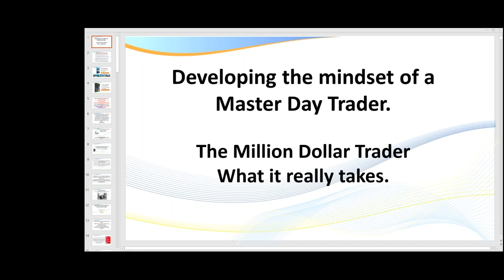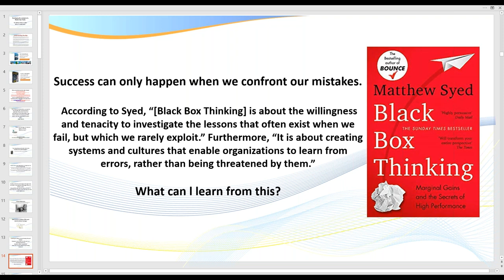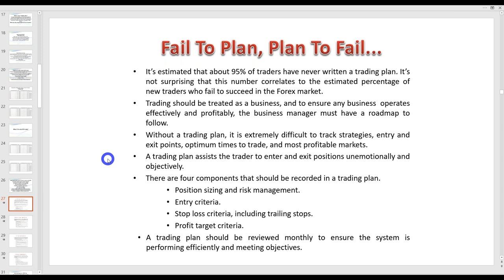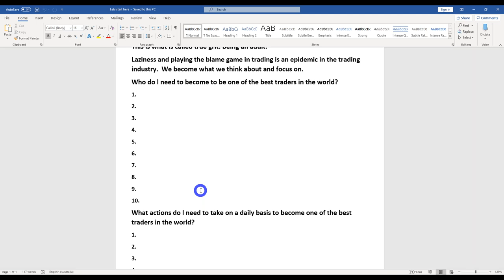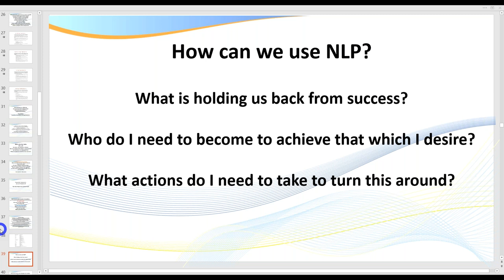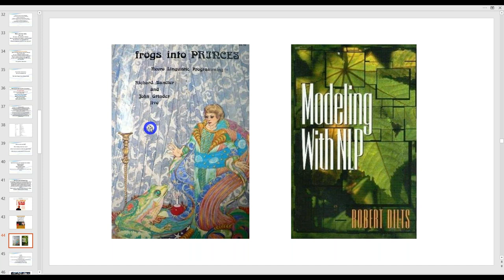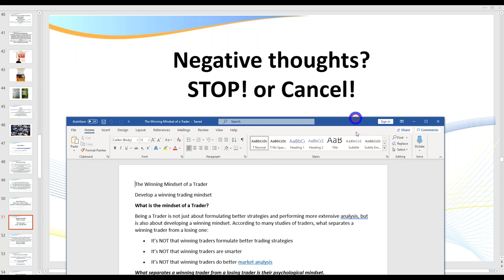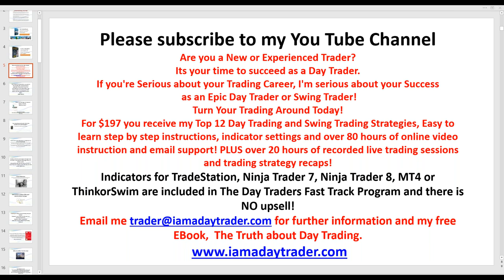Trading Psychology. Developing the mindset of the Master Day Trader.